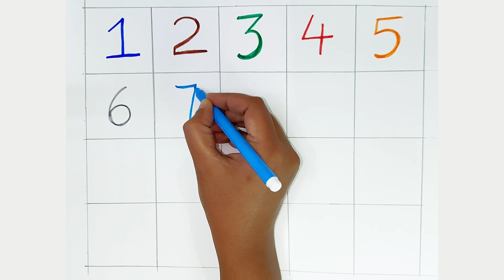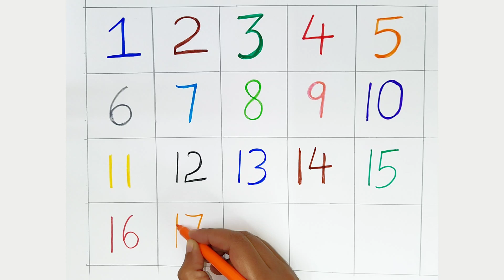Numbers 1-20 | Read and write Numbers | Learning Video for kids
In this video, Let us learn the numbers from 1 to 20 by reading and writing using different colors